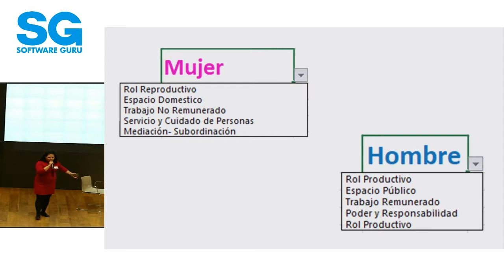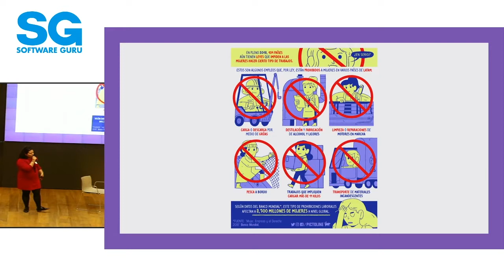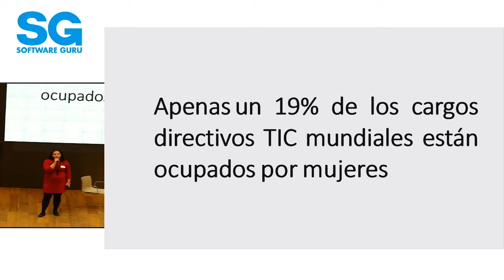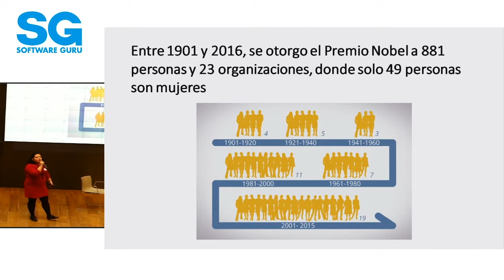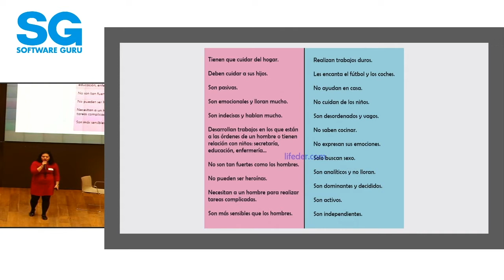Devday4W CDMX 18 - Los "malditos" estereotipos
Sol Estrada @SolestradaSo

Todos los días lidiamos con “checkboxs” donde tenemos que elegir “mujer” u “hombre” y eso pareciera que habilita un combo de estereotipos, donde las mujeres tenemos que cumplir una lista de cosas y los hombres otras y si las intercambiamos somos mal vistos.